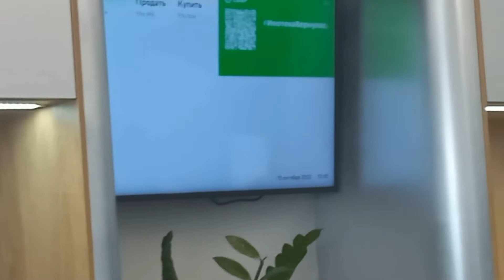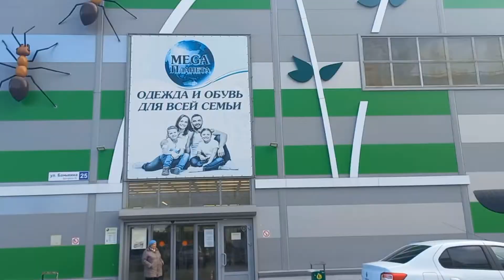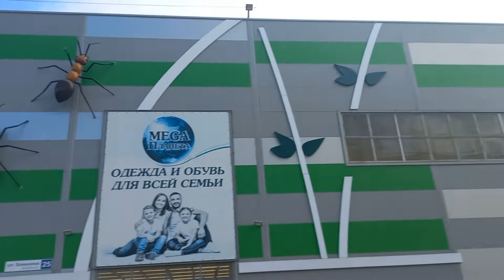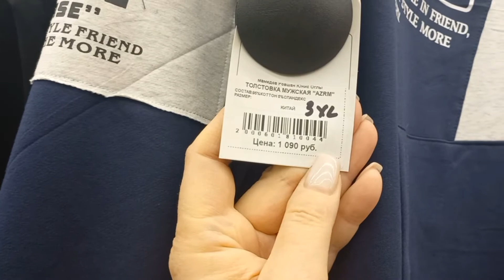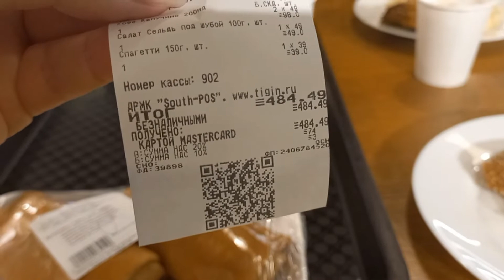ШОППИНГ, СКОРО ОТПУСК.